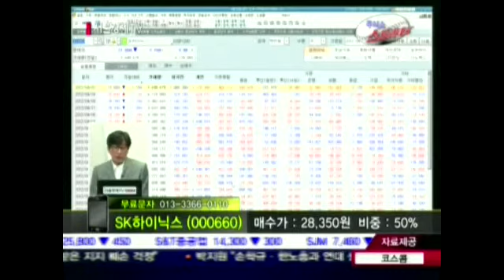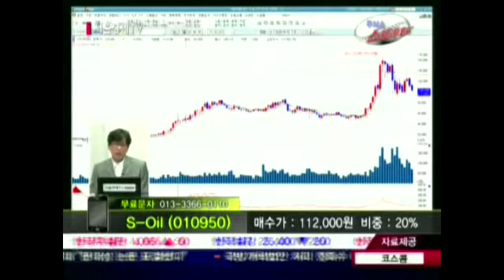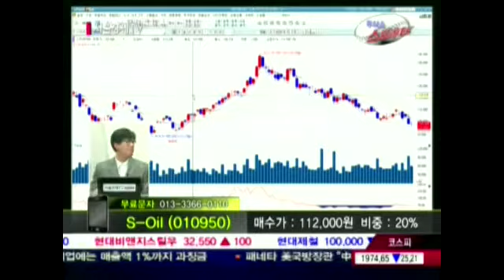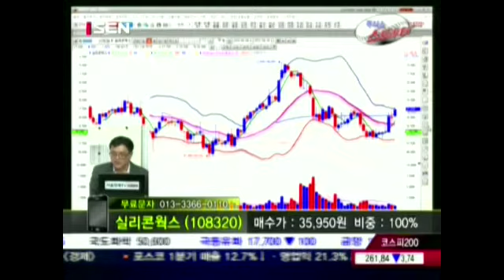20120420_주식쇼 스트라이크 14회_종목상담 김앤장